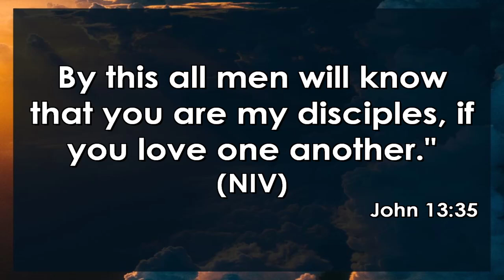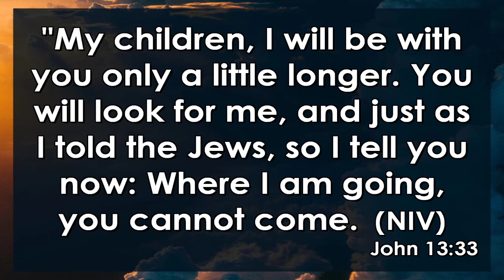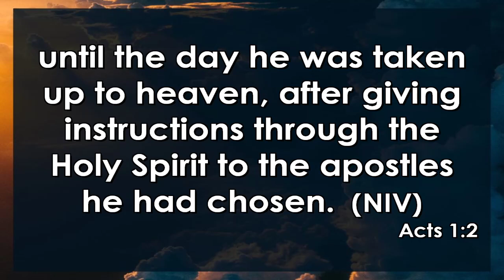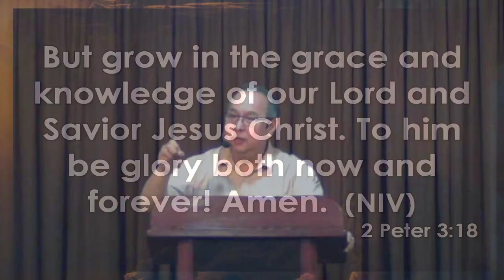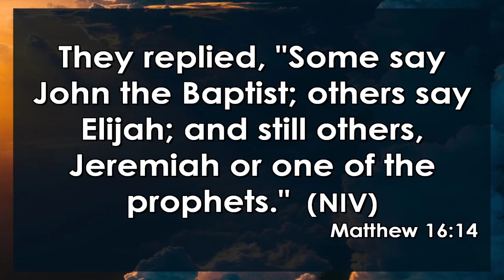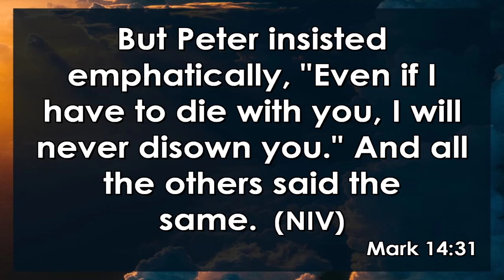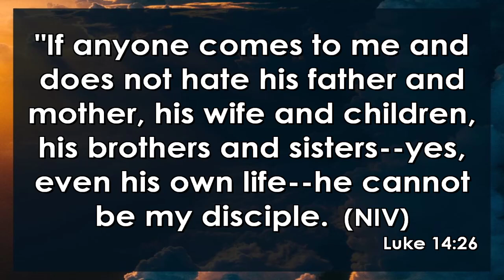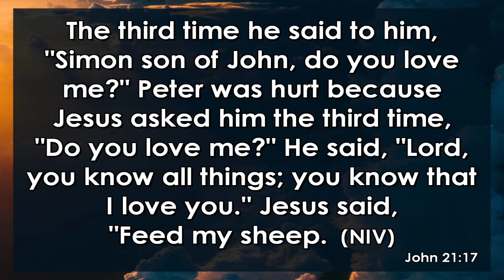"Peter's Boast" | John 13:31-38 | March 14 2021 TLLCC Sunday Morning Service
March 14, 2021 Sunday Morning Service
The Lord’s Lampstand Christian Church
Bacolod City, Philippines